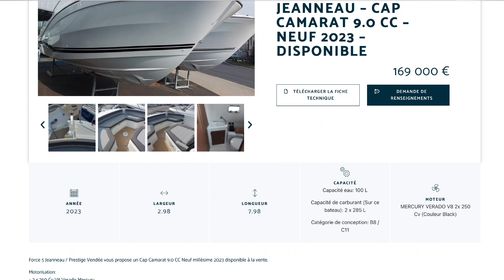Jeanneau Cap Camarat 9.0 cc 2023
Véritable atout séduction parmi la gamme signée JEANNEAU, le nouveau dayboat affiche un design très élégant.

Le CAP CAMARAT 9.0 CENTER CONSOLE devient ainsi le modèle amiral de la gamme CC, et permet d’embarquer à son bord jusqu’à 11 personnes. Il mêle avec ingéniosité et caractère la performance d’un Fishing (carène Mickaël Peters, motorisation mono et bi-moteur jusqu’à 2 x 250 CV), le confort d’un Fishing familial, et le design d’un modèle haut-de-gamme.

Doté d’un intérieur surprenant, ce nouveau Hors-Bord se démarque par un espace innovant et lumineux permettant de passer confortablement une ou plusieurs nuits à bord.

Force 5 Jeanneau / Vendée